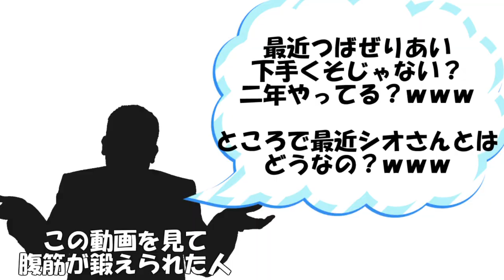【DQMBV】レジェンドヒーロー動画 お蔵入り二つ目 #243【実況】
なんかどっかのパートでお蔵入りにした動画があったんですよ。

今回はそんなお蔵入りを払拭するために伝説の魔物使いを使用した動画を作りました。

結局お蔵入りになりました。
結局編集して出す事にしました。

理由？　お察しください。